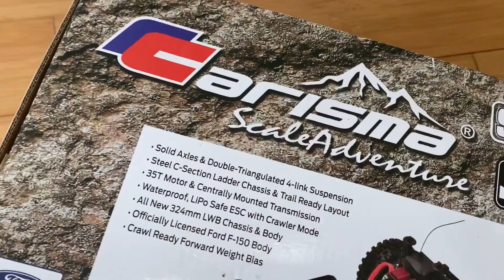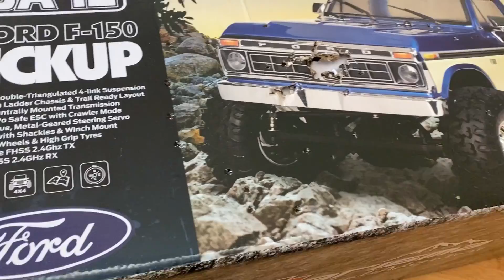Распаковка Carisma SCA-1E 1976 FORD F150 - ВСЕ очень БЮДЖЕТНО! rc бюджетки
Я все понимаю, что другого и не должно быть... но хочу сказать, что все очень просто бюджетно! и все.

Основываясь на версии с длинной колесной базой сертифицированного Recon G6 SCA-1E, мы добились успеха этой первой машины и выпустили RTR со многими дополнительными функциями и улучшениями характеристик. Наши основные ценности остаются прежними, а дух бренда по производству продуктов, предлагающих качество, развлечение, превосходные характеристики и копийный реализм, никогда не был таким актуальным.

Система радиоуправления 2.4G пистолетного типа со всеми необходимыми настройками. В комплекте Ni-Mh аккумуляторная батарея 1400 мАч и USB зарядное устройство. Коллекторный мотор 35T обеспечивает идеальный баланс между крутящим моментом и числом оборотов в минуту, мощный сервопривод с высоким крутящим моментом 9кг и металлическими шестернями, водонепроницаемый электронный регулятор скорости ARC-1 программируется как для NiMH, так и для LiPo батарей (2S), с режимом краулера, обеспечивающим мгновенный реверс и постоянно включенное сопротивление качению назад.

Это первая модель из нового поколения SCA-1E, использующий полностью лицензированный кузов, который сочетает в себе снижение веса лексана с дополнительной копийностью деталей, отлитых под давлением. Это лучшее из обоих миров, предлагающее фотореалистичный вид, но без проблем со смещением центра тяжести, как на моделях с полностью жесткими копийными кузовами. Положение батареи, установленной спереди, изменяет смещение веса машины, улучшая ее способность подниматься по крутым склонам и помогая в скалолазании. Система CMS (сервопривод на шасси) удерживает сервопривод рулевого управления высоко и вне поля зрения, освобождает внешний вид передней оси и обеспечивает лучший копийный реализм. Новые настоящие колёса Beadlock 1.9 обтянуты мягким компаундом "All Terrain" и позволяют легко регулировать смещение веса с помощью колесных грузов.